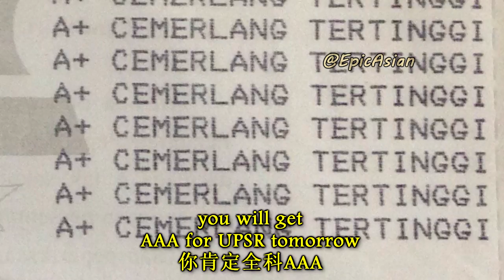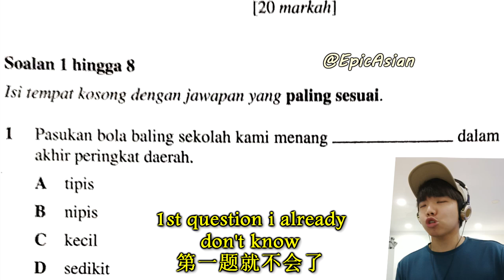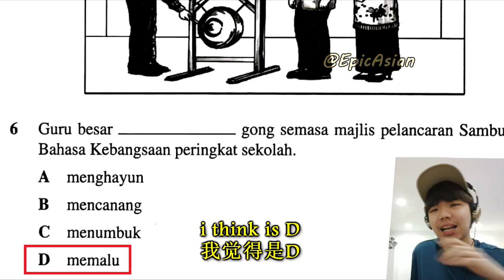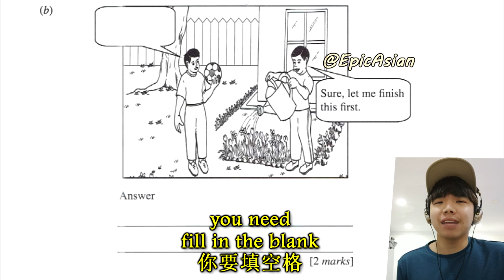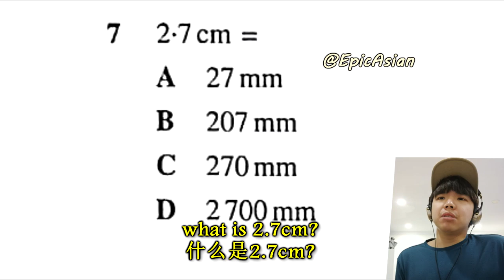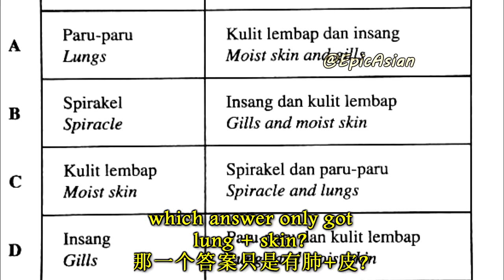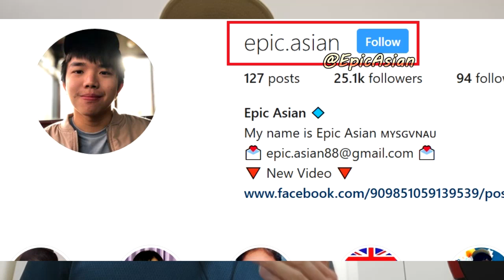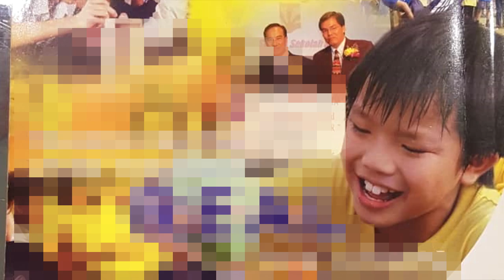How to get AAA for UPSR 全科 AAA (Epic Asian 说中文)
Today, I'm going to teach you how to get AAA for UPSR... in original Asian accent
今天, 我说中文教你如何UPSR考试全科AAA...